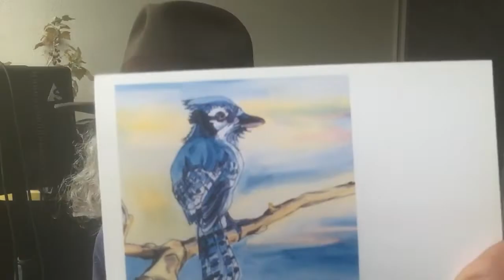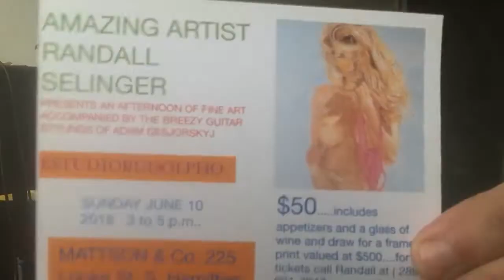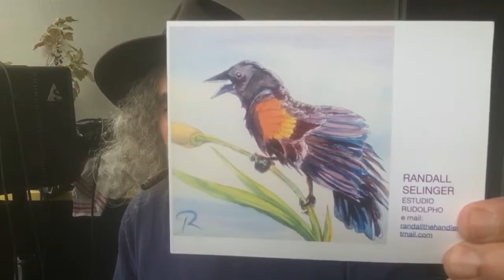Some Dieter watercolours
Warum nicht!